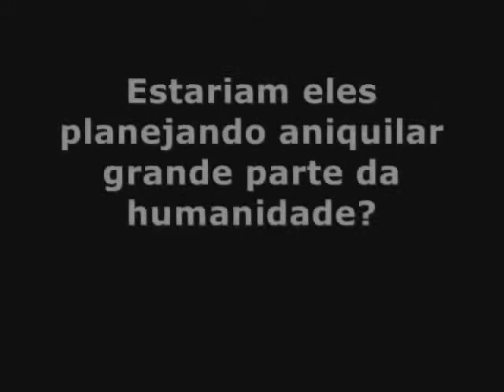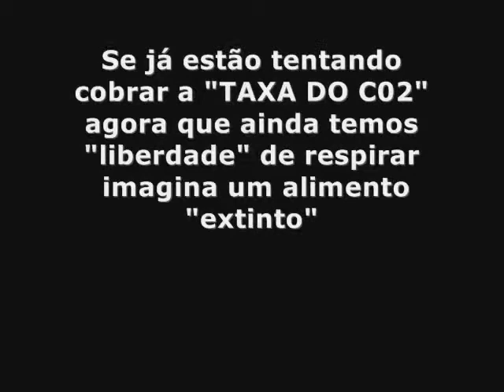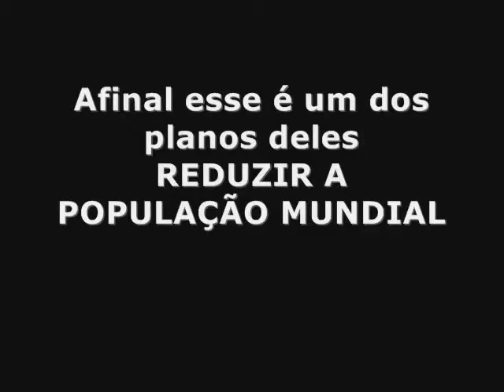Globo Anuncia ''possível Aniquilação da Humanidade''; ARCA DE NOÉ ?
P/ TODAS AS PESSOAS SINCERAS, AMANTES DA VERDADE, E Q TEM FÉ EM CRISTO JESUS, E O TEM COMO ÚNICO SALVADOR; E CRÊ NA BÍBLIA COMO A PALAVRA D DEUS; INDICAMOS ESTES LINK'S E PAGINAS ABAIXO, E ASSISTA ATÉ O FIM SE PUDER
Add as paginas abaixo e repasse ao máximo, por favor convide teus amigos tb. Agradecemos!
 ADD E DIVULGUE POR FAVOR Nossa Comunidade
 E conhecereis a verdade, e a verdade vos libertará. João 8:32